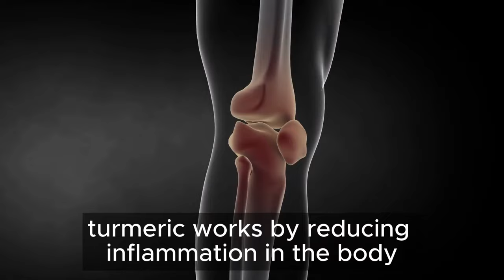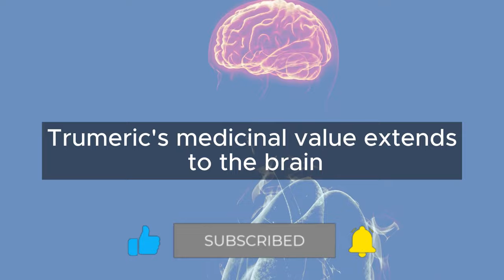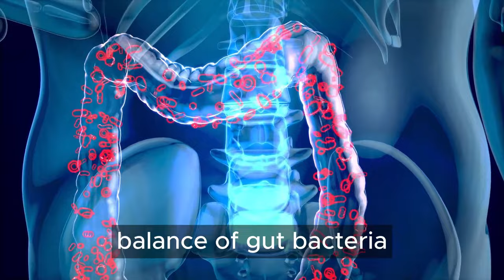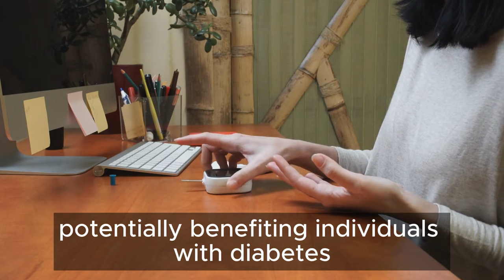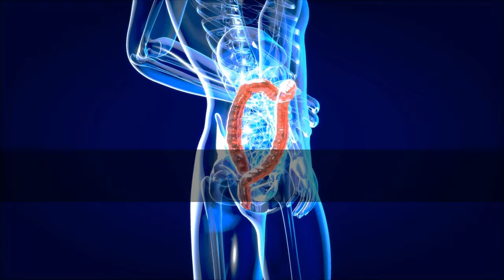Daily Turmeric Consumption: What Happens to Your Body? | Health Benefits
Tips About Turmeric Consumption| For Curcumin’s Maximum Absorption.

Welcome to Healthy Nutrition Tips! In today's video, we explore what happens to your body when you consume turmeric daily. Known as nature's golden spice, turmeric is celebrated for its numerous health benefits, but what really happens when you make it a part of your daily routine? From reducing inflammation to boosting your immune system, we cover it all!

WHAT YOU WILL LEARN:
1. Reduces Inflammation: Turmeric's active compound, curcumin, is known for its powerful anti-inflammatory effects.
2. Boosts Immune System: Regular turmeric consumption can enhance your body's natural defense mechanisms.
3. Improves Digestion: Turmeric stimulates bile production, which is essential for digesting fats.
Supports Heart Health: It helps in lowering bad cholesterol and reducing the risk of heart disease.
4. Aids in Weight Management: Turmeric can help regulate metabolism and assist in weight management.
5. Enhances Skin Health: Its antioxidant properties can improve skin health and appearance.
6. I also provide tips on how to eat turmeric root to increase curcumin absorption (Due to its poor bioavailability) to get the most benefits out of this Golden Spice.

TIME CODE:
0.00  Introduction to Health Benefits of Turmeric
0:38- Turmeric Natural Anti-Inflammatory Agent| Benefits.
1:07- Turmeric For Brain Memory| Brain Benefits| Healing
1:26- Turmeric Heart Health Benefits
1:47- Turmeric For Immune Boost| Immune System Booster
2:08-  Turmeric For Digestion Problems| Digestive Support
2:28- Turmeric For Joint Health and Flexibility
2:47- Turmeric Skin Benefits| Glowing Skin| Anti Aging| Skin Uses
3:03- Turmeric Aids in Blood Sugar Levels Regulation| Lower Blood Sugar| Diabetes
3:22 - Turmeric Mood Enhancement| Emotional Well Being
3:36 - Turmeric's Cancer Prevention Properties
4:08 - Tip on Best Ways to Consume Turmeric Root| Best Ways To Consume Turmeric Powder
4:35 - Golden Milk Latte
4:45 - Good Fat and Turmeric Combination
4:55 - Black Pepper and Turmeric Mix

The Wholesome Nourishing Bites Channel is for general informational purposes only. Information contained herein DOES NOT constitute the practice of medicine or other professional health care services, including the giving of medical advice. No doctor-patient relationship is formed. The use of information on this channel or materials linked from the channel is at the user’s own risk. Neither is the content intended to be a substitute for professional medical advice, diagnosis, cure, or treatment. Users should not disregard or delay in obtaining medical advice for any medical condition. Consult with a healthcare professional before starting any diet, exercise or supplementation program, before taking any medication, or if you suspect you might have a health problem. Wholesome Nourishing Bites and its personnel will not assume any liability for any direct or indirect losses or damages that may result from the use of the information contained in this video. Furthermore, all content in the video is subject to change without notice, so the content creator assumes no responsibility for the accuracy of the information contained. Please review all information regarding any medical condition or use of medications and/or supplements with your physician or healthcare provider.